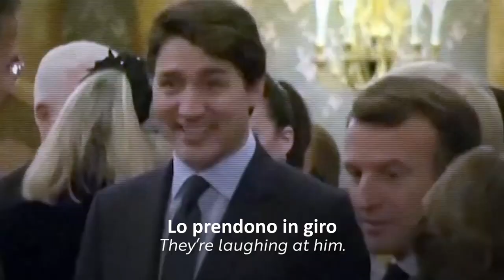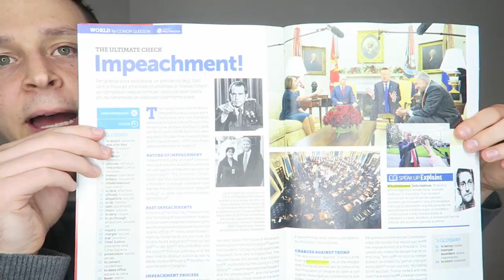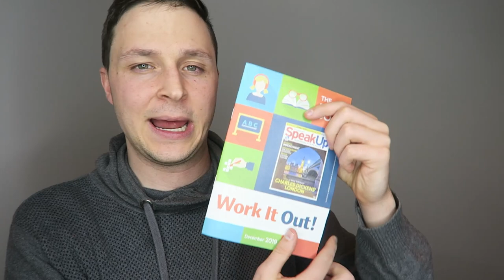Americano spiega la brutta figura che Trump ha appena fatto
Date un'occhiata a SpeakUp, disponibile in versione cartacea, con l'app, e online!

CONTENUTI MIEI
✯ Il mio libro

ATTREZZATURA
✯ Il mio negozio Amazon
✯ La mia videocamera
✯ Il mio microfono